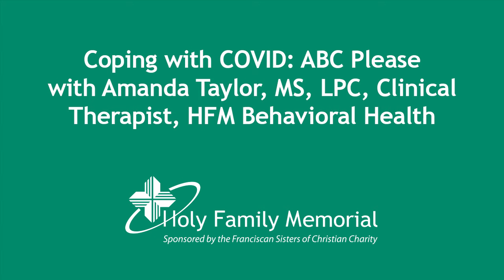Coping with COVID: ABC Please, May 19, 2020